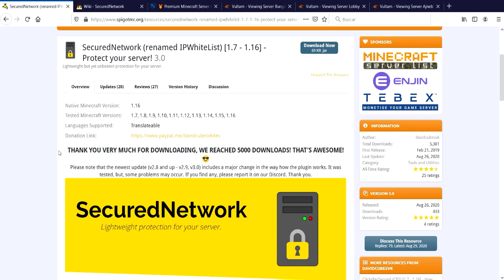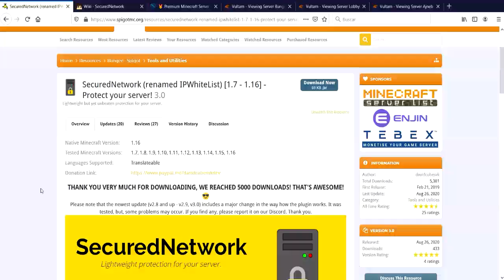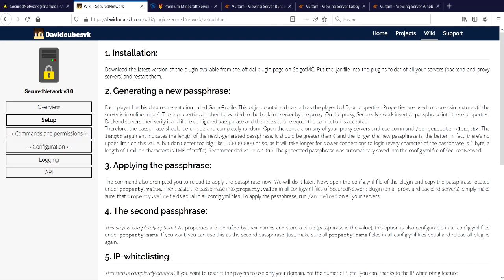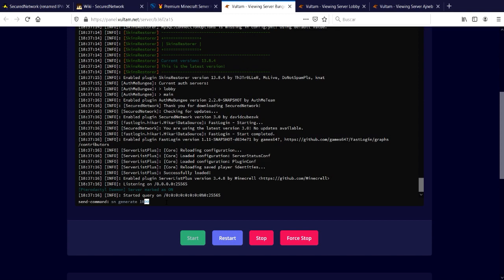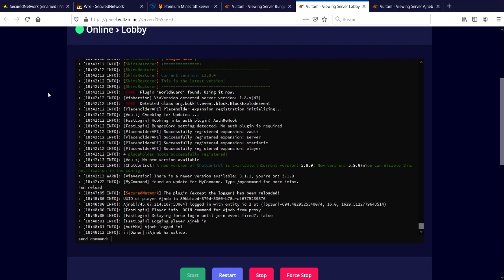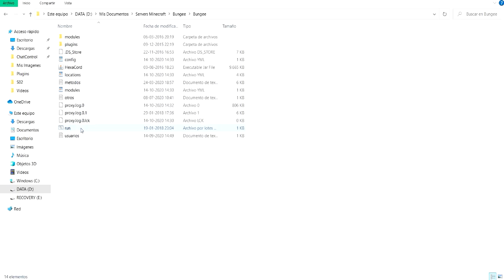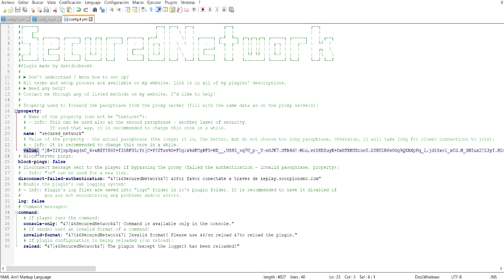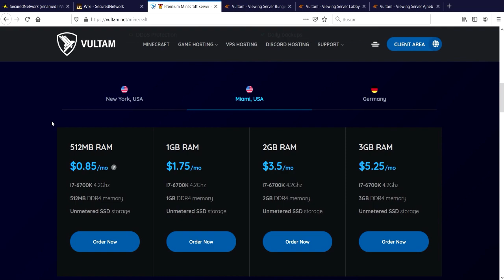PLUGINS para tu SERVIDOR de Minecraft - SECUREDNETWORK (Protege tu NETWORK!)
Cuando creas una network de Minecraft es muy importante poseer de un sistema de seguridad que evite que los usuarios (o 'hackers') puedan conectarse desde cualquier server de tu network e ignorar completamente el servidor de logeo o de autentificacion (auth lobby). En este video les enseñare a utilizar el plugin SecuredNetwork que arregla eso y evita que hackeen tu network.

Con este plugin, los usuarios deberan entrar SI o Si por la IP del BungeeCord o por un dominio a tu elección que tengas comprado (y no a traves de la IP numerica)

Es un plugin similar a IPWhitelist aunque este esta mucho pero mucho mas actualizado.

MIEMBROS AVANZADOS DEL CANAL:
* j14n
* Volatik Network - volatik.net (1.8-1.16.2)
* Speed4Ever
* Alex Rojo - specialminecraft.ga (1.8)

MIEMBROS DEL CANAL:
* ZottiCraft Network - mc.zotticraft.net (1.16.3)
* SlyceCraft - slycecraft.mchost.pro (1.16)
* MisticGD
* Mikhael Cuervo - play.divecrafts.net (1.8-1.15)
* Prado Andres
* Sepah - play.realmsmc.net (1.8-1.16)
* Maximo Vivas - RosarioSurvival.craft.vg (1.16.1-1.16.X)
* Speedex255
* OdooLee
* Stratos Mc
* Deku_